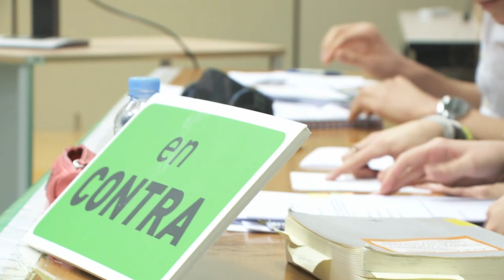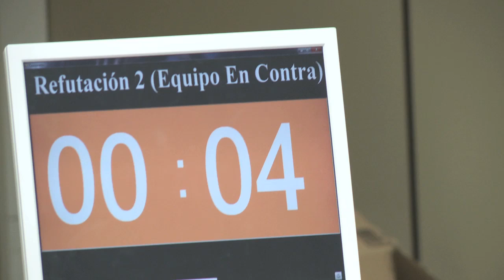Liga de debate universitario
La liga de debate tiene como objetivo fomentar el diálogo y la confrontación de ideas en público, como ejercicio de la convivencia y desarrollo de las habilidades personales.